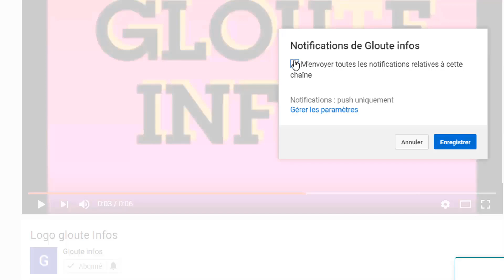Depuis Kinshasa Laurent Gbagbo reçoit une menace de M0r.t d'Issiaka Diaby!le president reagit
Depuis Kinshasa Laurent Gbagbo reçoit une menace de M0r.t d'Issiaka Diaby! Le président menace a nouveau